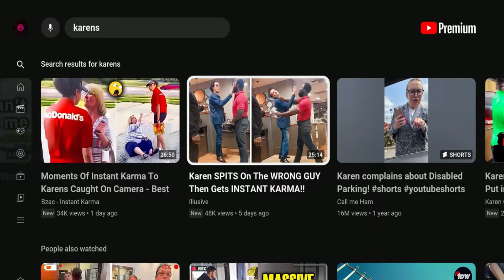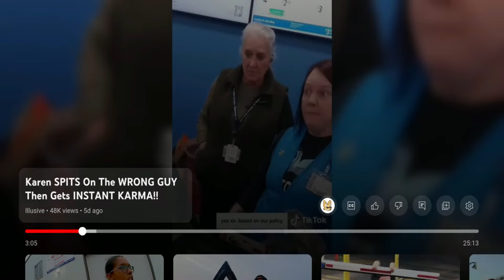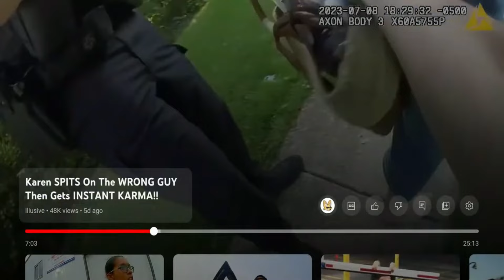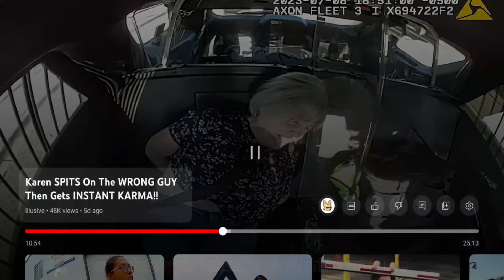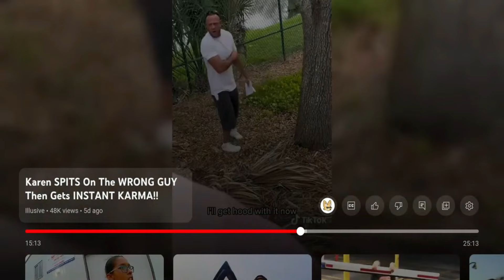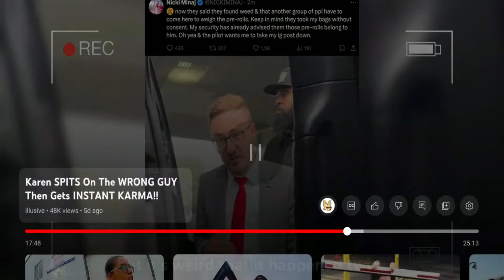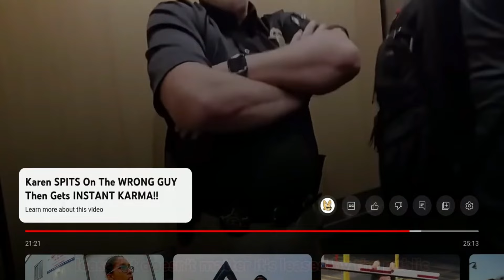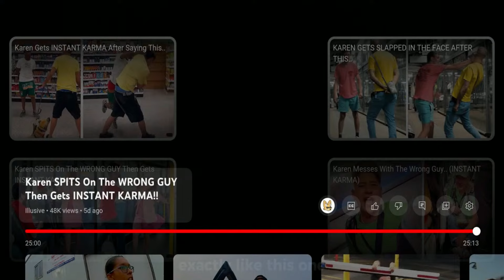Watch This Karen's Epic Meltdown After Arrest!